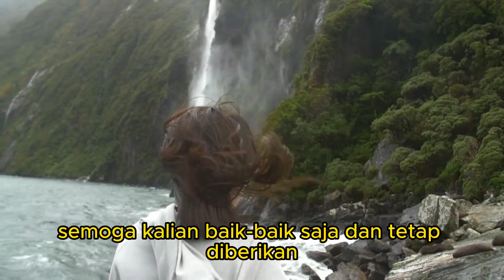Wanita Ini Beri 20 Ribu Ke Pengemis Tua, Tak Disangka Hal Mengejutkan Terjadi Setelahnya, Ternyata